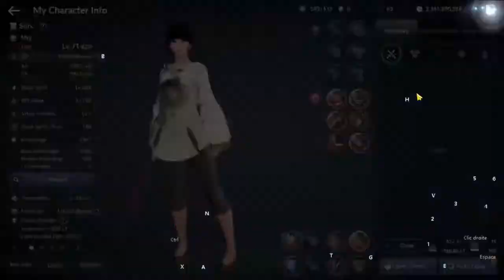Comment monter sa CP famille ? BDM tips - Black Desert Mobile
Cette vidéo est pour aidé à focalisé rapidement sa CP famille rapidement pour ne pas avoir de retard trop important.

Le principe de ses vidéos sont la pour vous faire avancer dans Black Desert Mobile plus facilement avec quelques tips obligatoires.

Si comme moi et si tu veux m'aider sans dépenser de l'argent, économise jusqu'à 40% sur ton shopping avec iGraal. Je te parraine et t'offre 5€ !

Règles de l'espace commentaire :

-Pas de politique ou de religion